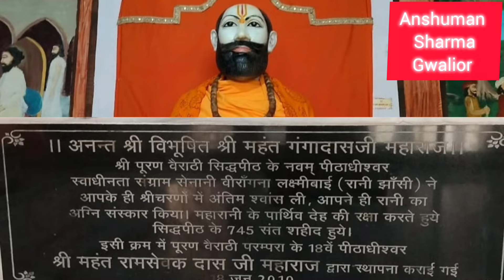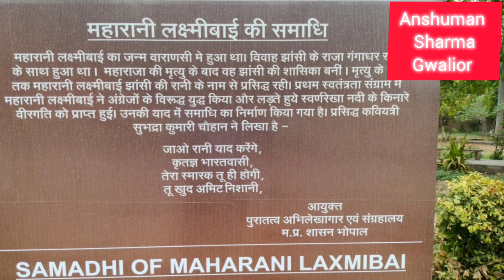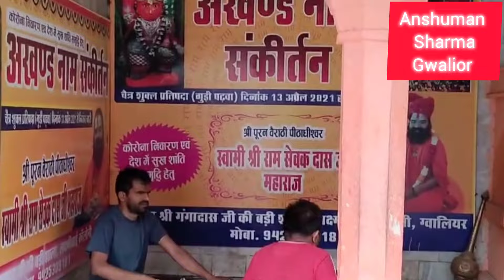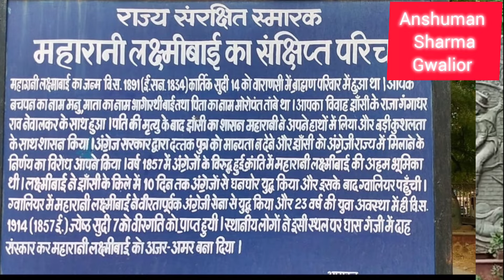झांसी की रानी लक्ष्मीबाई के पार्थिव शरीर की रक्षा में 745 साधु शहीद हुए |JHANSI KI RANI LAKSHMI BAI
Your Query -

झांसी की रानी |
Rani of Jhansi |
झांसी की रानी लक्ष्मीबाई का अंतिम संस्कार किसने किया था।
Rani Lakshmi Bai kaha shahid Hui thin |
ग्वालियर में 745 साधु संत क्यों शहीद हुए थे |
ग्वालियर से झांसी की रानी लक्ष्मीबाई का क्या ऐतिहासिक संबंध है |
झांसी की रानी लक्ष्मीबाई की चिता को किसने अग्नि दी थी |
सिद्ध संत श्री गंगादास जी ने झांसी की रानी लक्ष्मीबाई को मुखाग्नि दी थी |
श्री पूरन बैराठी पीठाधीश्वर स्वामी श्री रामसेवक दास जी महाराज ने दावा किया है कि झांसी की रानी लक्ष्मीबाई के दत्तक पुत्र के वंशज का पता मिल गया है |
Gwalior की सिद्ध पीठ श्री गंगादास जी की बड़ी शाला से रानी लक्ष्मीबाई का क्या ऐतिहासिक संबंध है |
Gwalior का 1857 की क्रांति से क्या जुड़ाव है |
Anshuman sharma Gwalior |

डिस्क्लेमर -
प्रस्तुत वीडियो केवल सूचनात्मक और शैक्षिक उद्देश्यों के लिए है। किसी भी स्थिति में यह चैनल ( Anshuman Sharma ) या उसका कोई भी सहयोगी इस वीडियो के माध्यम से प्रदान की गई जानकारी के आधार पर किए गए किसी भी निर्णय या कार्रवाई के लिए उत्तरदायी नहीं होगा। दर्शकों को सावधानी बरतने की सलाह दी जाती है। धन्यवाद |
Anshuman sharma (अंशुमान शर्मा)